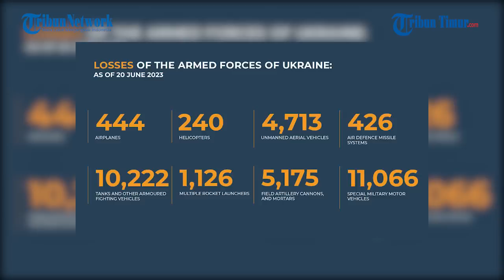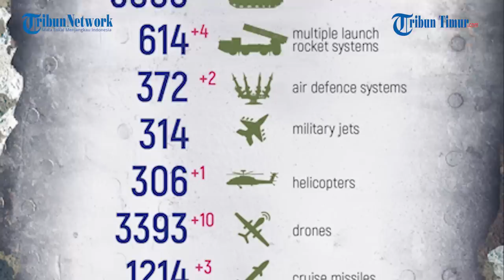Rusia Klaim Serang Mati matian Posisi Pasukan Ukraina di Pyatikhatki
Serangan mati-matian ini diklaim diluncurkan oleh Militer Rusia.

Rekamannya beredar di Telegram pada Selasa, 20 Maret 2023.

Angkatan Bersenjata Rusia menggagalkan dua upaya ofensif pasukan Ukraina di dekat Levadnoye dan Pyatikhatki di Wilayah Zaporozhye.

Hal itu diungkap Oleg Chekhov, juru bicara kelompok pertempuran di wilayah Zaporozhye.

Akibat serangan roket hingga artileri, Pasukan Rusia mengklaim membuat babak belur Pasukan ukraina.

Meski sebelumnya, Ukraina mengklaim telah membebaskan Pyatikhatki.

Dalam keterangan unggahan disebutkan inilah salah satu rekaman yang rilis Rusia menunjukkan kehancuran Angkatan Bersenjata Ukraina dalam pertempuran untuk Pyatikhatki.

"Orang-orang Rusia menghancurkan musuh di area ini, menimbulkan kerugian yang sangat besar padanya," jelas narasi unggahan.

Narator: Ririn